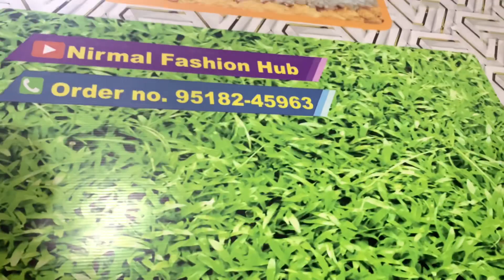Today best party wear benarsi suit in wholesale price ✌️ //9518245963